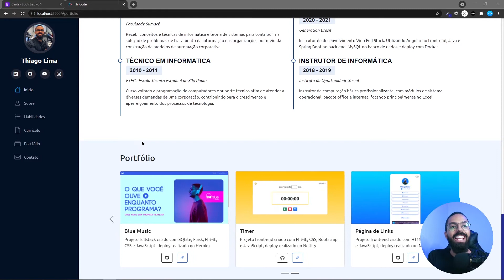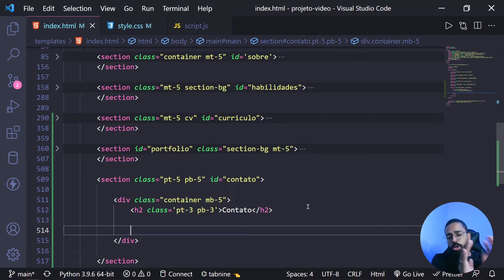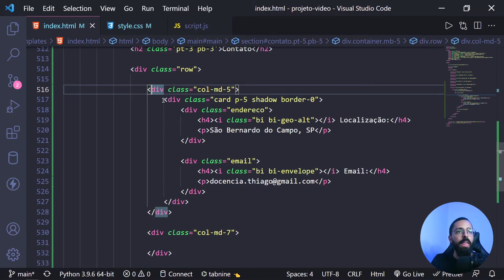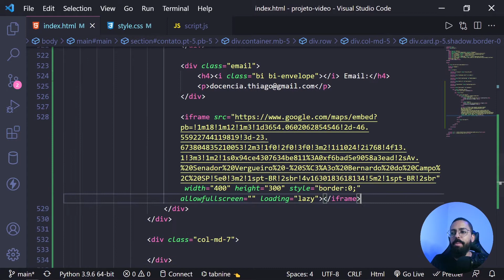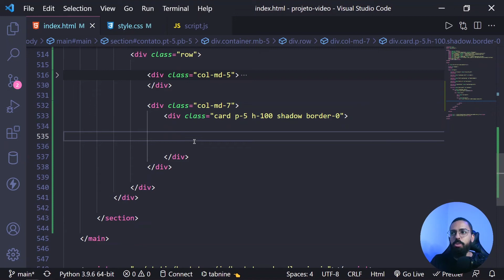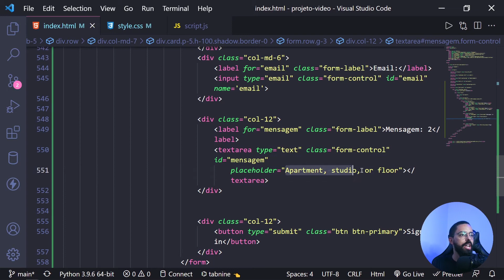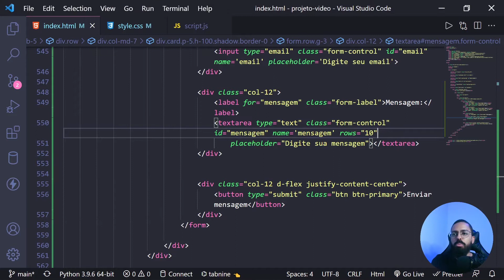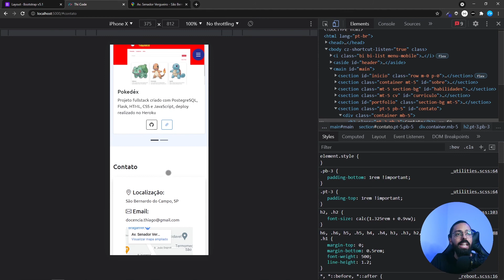Portfólio Responsivo com Bootstrap e Flask - Seção Contato | EP09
Vamos aprender nesse episódio como utilizar o mapa do google em nosso site e também como adaptar o formulário padrão do bootstrap a nossa necessidade! Esse ainda não é o episódio de envio de e-mail ainda.